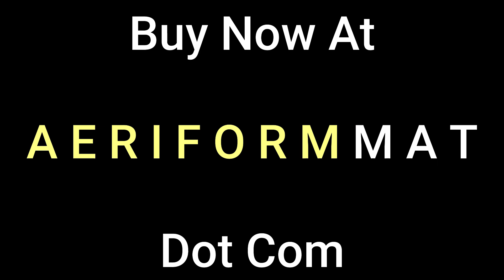How to Learn Twisting Variations Without Crashing (Trailer) : Martial Arts Tricking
Did you know that different styles of standing kicks on the ground can be arranged by rotation? You can use those rotational values to start building horizontal twist tricks while learning how inversion is added, helping you wrap your mind around an entire sub-category of tricking: horizontal twist kicks. This video introduces you to concepts and techniques which can be developed into advanced twisting skills, at a level suitable for beginners.